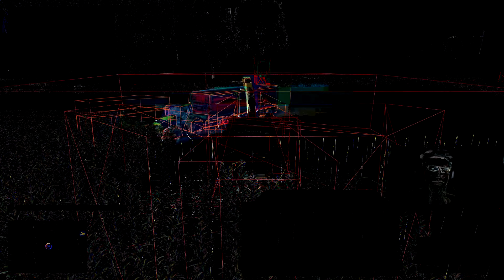LS15 ★ Schönebeck #24 I Der Mais ist heiß ★ Landwirtschafts Simulator 2015 [Deutsch/HD/60FPS]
Hier nun der 24. Teil unserer LS15 Reihe auf Schönebeck. Bitte entschuldigt die Bildquali in den ersten Sekunden. Mein Aufnahmeprogramm hat da wohl etwas gepennt. ;)